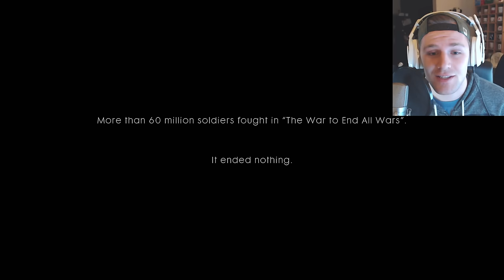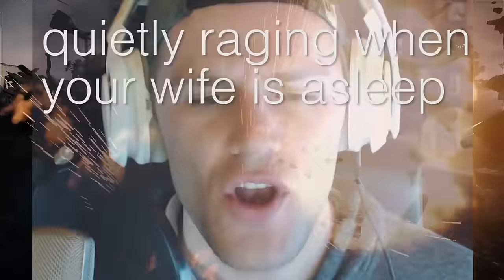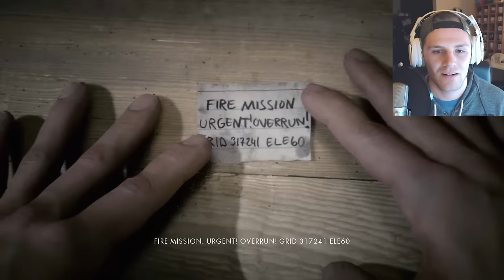I DROVE A TANK - Part 1 - Battlefield One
The Famm - G-Eazy

Chill Study Beats 2 - 2 Hour Mix